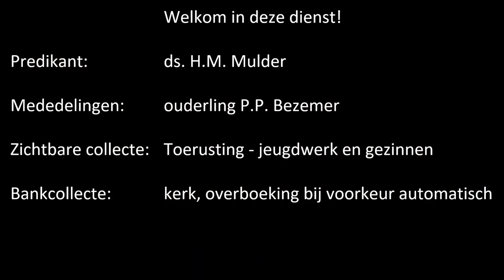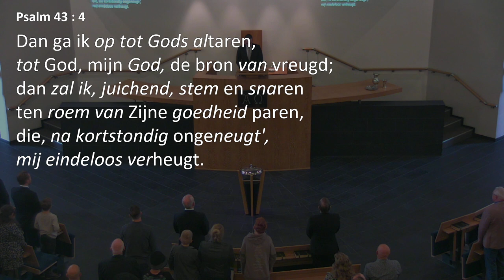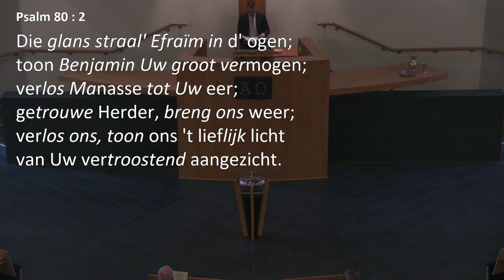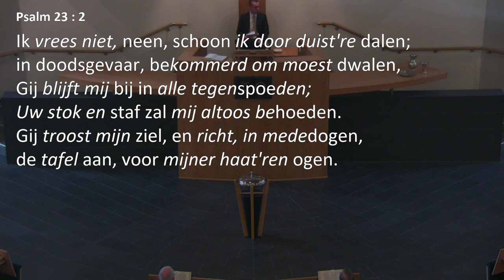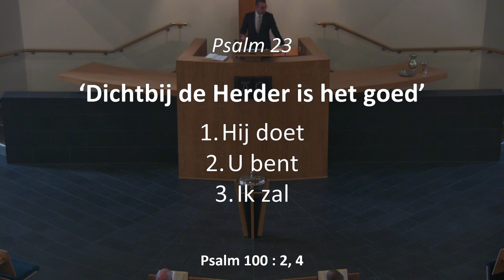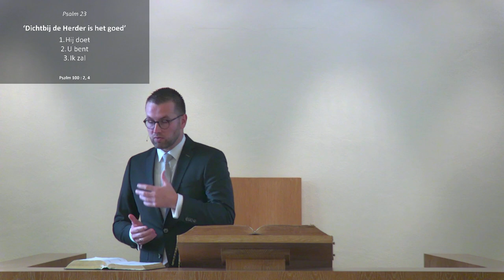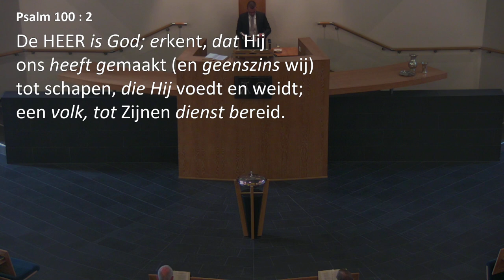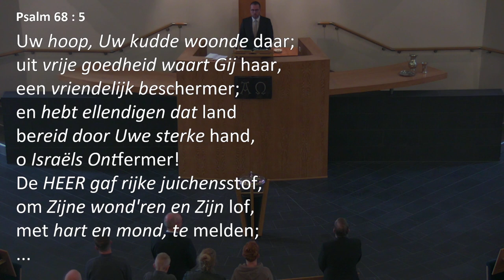Kerkdienst van 12-11-2023 Morgendienst